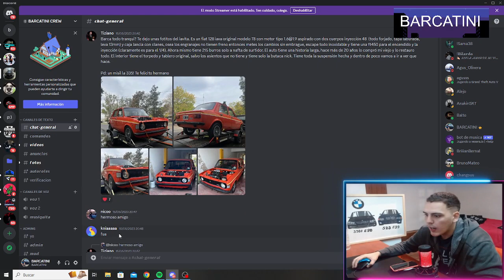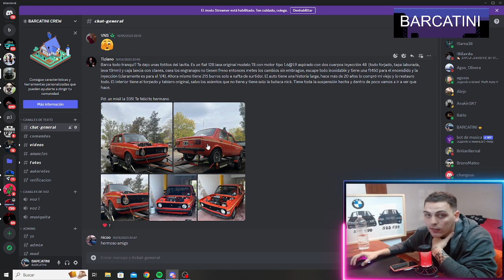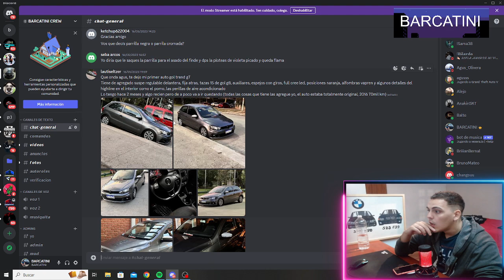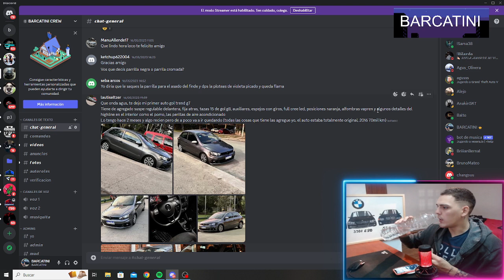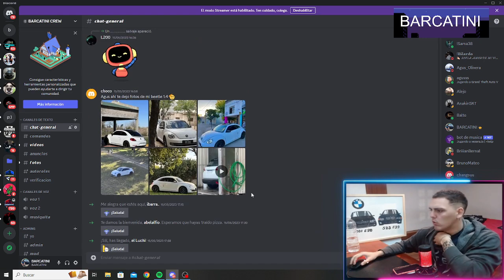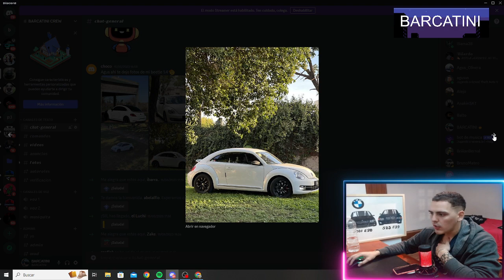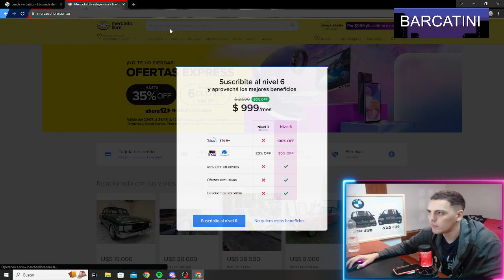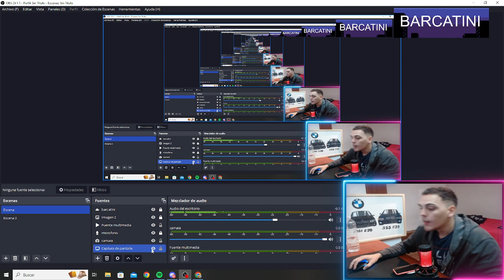REACCIONANDO // AUTOS DE MIS SEGUIDORES // EPISODIO #12